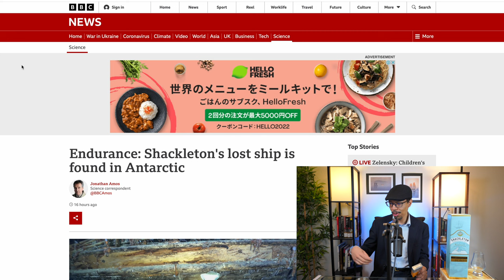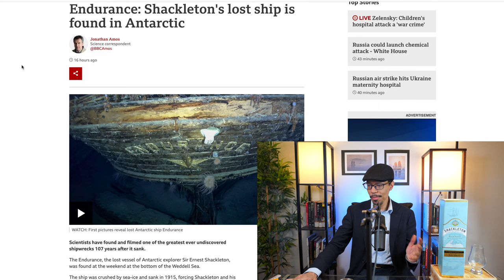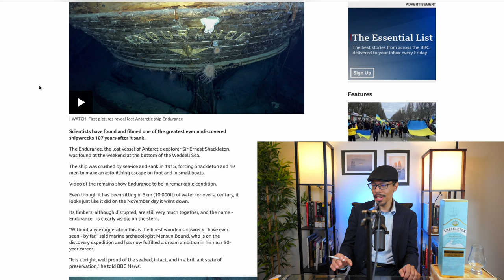EP43 Shackleton Blended Malt Scotch Whisky Review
Shackleton Blended Malt Scotch Whisky based on Mackinlay's Rare Old Highland Malt Whisky.

SCENE SELECTION
00:00 START
03:57 COHIBA CUBAN CIGARETTES
05:06 SHACKLETON'S SHIP ENDURANCE FOUND
06:58 SHACKLETON (MACKINLAY'S) SCOTCH WHISKY INTRODUCTION
14:16 POUR & TASTING

Buy the books, now on Amazon
"50 Japanese Whiskies: Tasted in Japan"
"The Ideal Bartender: Centennial Edition"
"Julian's Recipes: Centennial Edition"

F A C E B O O K G R O U P

BUY ANYTHING IN MY YOUTUBE STUDIO!

EDITING COMPUTER
➤VIDEO EDITING COMPUTER: 2021 Apple M1 Pro MacBook Pro
➤VIDEO EDITING SOFTWARE - Final Cut Pro 10.6

CAMERA:
➤MAIN 4K CAMERA: SONY α7C
➤CAMERA TRIPOD: Manfrotto Compact Light Aluminum 4-Section Tripod
➤CAPTURE CARD FOR α7C WEBCAM: Elgato HD60 S+

CAMERA LENSES:
➤Sony SEL35F18 35mm f/1.8 Prime Fixed Lens
➤Sony SEL30M35 30mm f/3.5 e-mount Macro Fixed Lens
➤Sony SELP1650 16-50mm Power Zoom Lens

MICROPHONES:
➤MAIN STUDIO BROADCASTING MIC: SHURE SM7B
➤YOU NEED THIS FOR STUDIO MIC: Cloud Microphones Cloudlifter CL-1 Mic Activator
➤YOU NEED THIS FOR STUDIO MIC: Focusrite Scarlett Solo (3rd Gen) USB Audio Interface
➤SHOTGUN MIC: Rode VideoMicPro
➤LAVALIER MIC: Rode smartLav+ Omnidirectional Lavalier Microphone

LIGHTING:
➤LIGHT STAND: NEEWER 75"/6 Feet/190CM Photography Light Stand